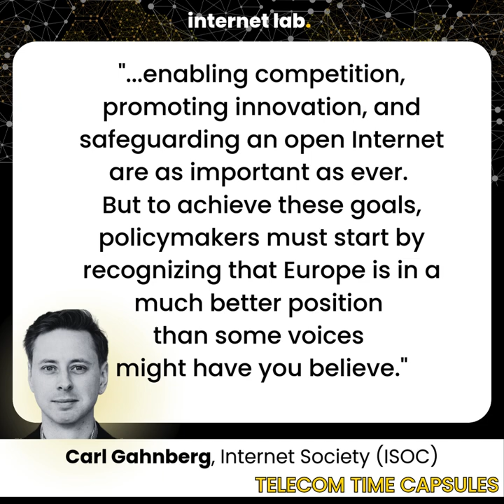internet lab | Telecoms Time Capsules: Carl Gahnberg (Internet Society)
The internet lab zooms in on the future of telecom with our ‘Telecom Time Capsules’ (TTC).

Our next guest in this series brings the civil society’s perspective: Carl Gahnberg, Director of Policy Development and Research at the Internet Society (ISOC).

📌 TTC Highlights
⏲️[00:00] Intro
⏲️[00:13] Let's Enable
⏲️[02:22] Let's Avoid

Key quotes:
🗣️ Praising Europe’s leadership: "Europe has been a global leader and an inspiration to many other regions when it comes to telecom policies—whether through infrastructure sharing or critical net neutrality rules."
🗣️ Challenging industry narratives: "...enabling competition, promoting innovation, and safeguarding an open Internet are as important as ever. But to achieve these goals, policymakers must start by recognizing that Europe is in a much better position than some voices might have you believe."
🗣️ Reframing telecoms’ role: "It's important for European policymakers to recognize that telecom operators are not an end in themselves—they are infrastructures."
🗣️Internet’s foundational role: "Safeguarding global connectivity and preserving the Internet as an open platform that supports all sectors of the economy is essential."

💡 The 'Telecom Time Capsule' concept
Our bite-sized videos bring you:
↪️ expert predictions on the evolving needs of a thriving connectivity environment for users and businesses, and
↪️ crucial insights on what policy-makers should (1) enable and (2) avoid.